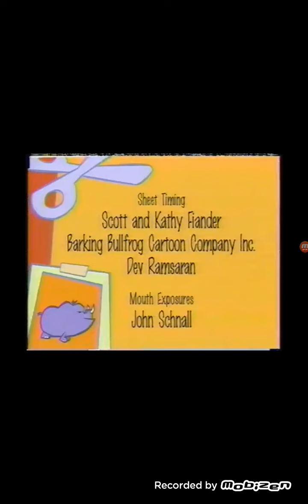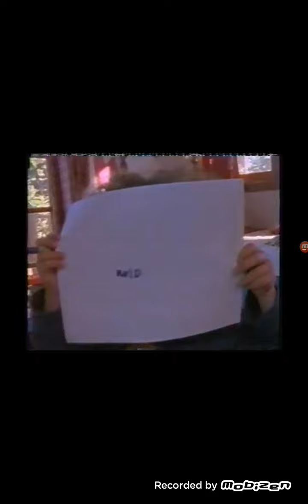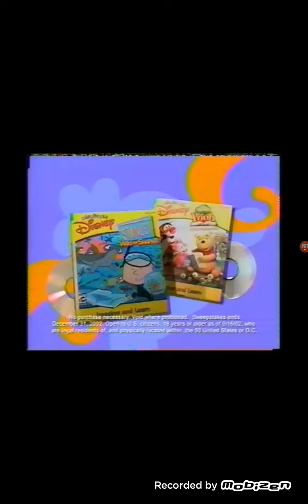playhouse disney Stanley commercial breaks 2002 pt7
credit to vance